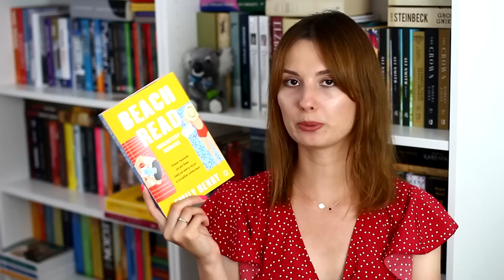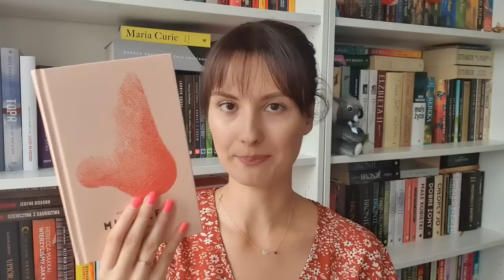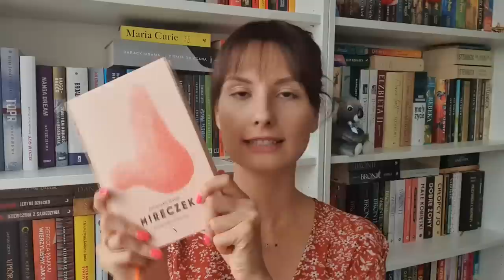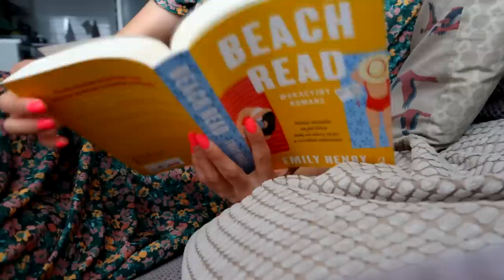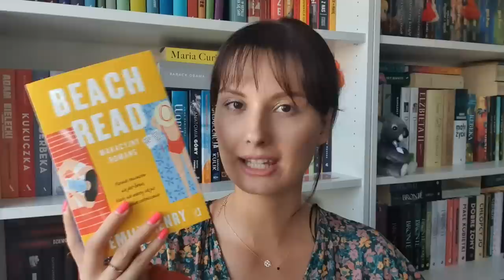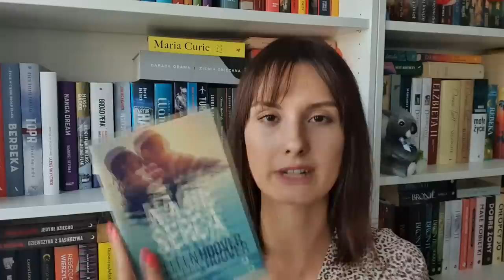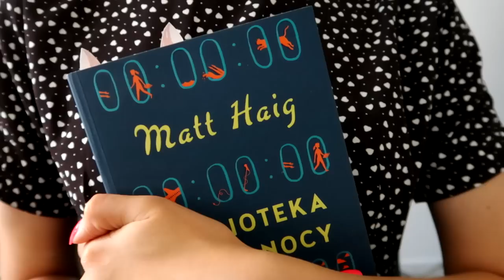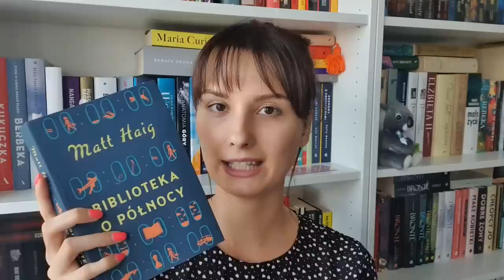Beach Read, Biblioteka o Północy i mini Book Haul ❤🌞 | READING VLOG 📖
Cześć! Zapraszam dzisiaj na readingvlog, w którym czytam trzy książki. Miłego oglądania! ❤